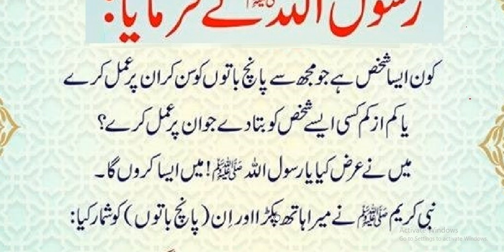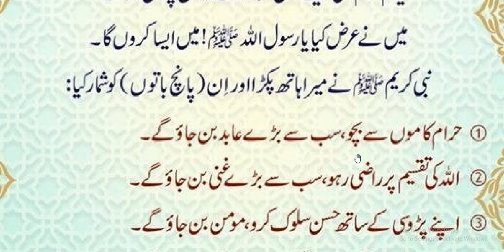Nabi pak kay five bataon ka hoqam dia | Hadees Nabvi | hadith